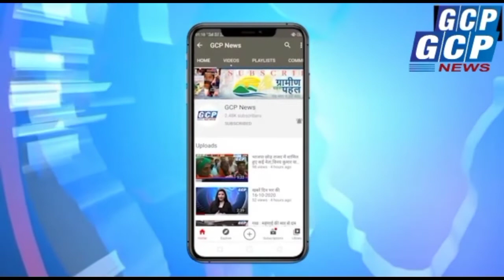CHATRA: सात शिक्षक पर एक भी छात्र उपस्थित नही, नामांकित बच्चों की संख्या 388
चतरा से अमित कुमार सिंह की रिपोर्ट

सरकार का लगभग 6 लाख रुपये प्रति माह खर्च होने के बाद भी नहीं मिल रही समुचित शिक्षा

चतरा शहर से मात्र आठ किमी दूरी पर स्थित उत्क्रमित उच्च विद्यालय सिकिद

सात शिक्षक पर एक भी विद्यार्थी नहीं

नामांकित बच्चों की संख्या 388

9वीं और 10 वीं के विद्यार्थी 55

पर उपस्थिति है नदारत

कमरों में लटका है ताला

शिक्षक तो उपस्थित रहते हैं पर बच्चों को नहीं है उपस्थिति

बच्चे न रहने के करण सिर्फ शिक्षक अपना आते हैं समय बिताने के रसोईया से खाना बनबाते हैं और भोजन कर निकल जाते हैं

सरकार इस स्कूल में सभी शिक्षकों का वेतन तथा मध्याहन भोजन पर लगभग 6 लाख प्रति माह खर्च कर रही है। लेकिन जिस उद्देश्य उच्च विद्यालय की स्थापना हुई इसका लाभ यहाँ विद्यार्थियों को नहीं मिल रहा है। यहाँ विद्यार्थियों जोरी तथा चतरा के विद्यालय में जाकर पढ़ाई कर रहे हैं

उच्च विद्यालय की स्थापना वर्ष 2012-13 में हुई है। उच्च विद्यालय के होते हुए भी यहाँ के विद्यार्थियों को लाभ न मिलना बहुत हु दुःखनिय है

विद्यालय के कीचेनसेड भी नहीं है

शौचालय की स्थिति जीर्णशीर्ण अवस्था मे है

पूछे जाने पर प्रभारी प्रधानाध्यापक धनश्याम यादव ने बताया कि विद्यालय में कुल विद्यार्थियों की संख्या 388 है। 9वीं तथा 10 वीं में विद्यार्थियों की संख्या 55 है। उन्होंने बताया कि 4 फरवरी से विद्यालय खुला है। पर आज विद्यालय में बच्चे नहीं आये हैं। हमलोग गांव में जार कर बच्चों के अविभावक से मिल रहे हैं। उन्होंने बताया कि 50%बच्चे उपस्थित होते हैं।